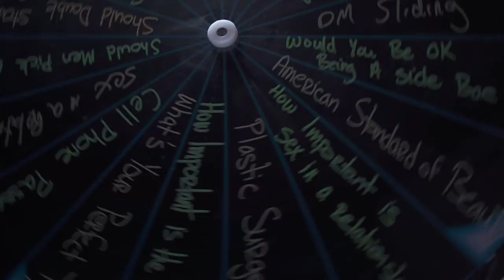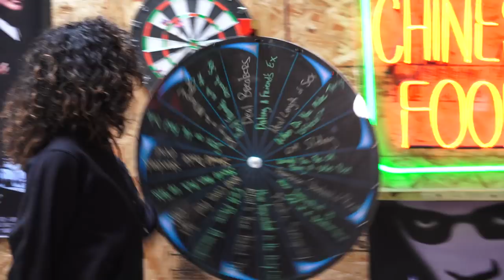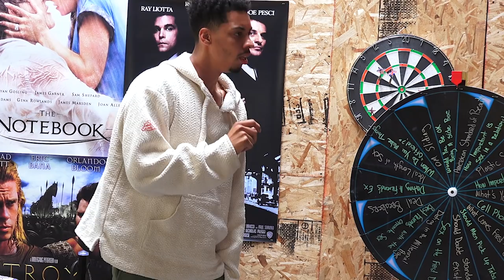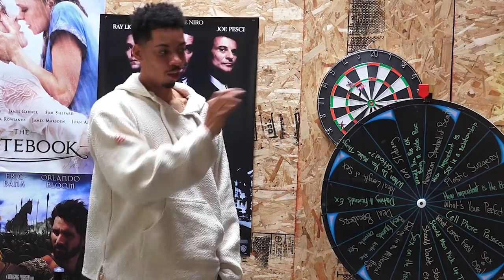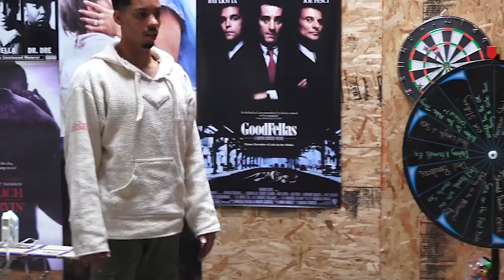A Guys Perspective : Would you be okay with be a " Side Bae "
A Deep Look into the way guys think. Exploring topics such as double standards, dating, sex, breakups and friendships from the Perspective of Melvin Gregg and Guests.